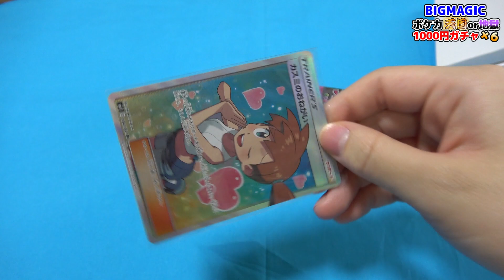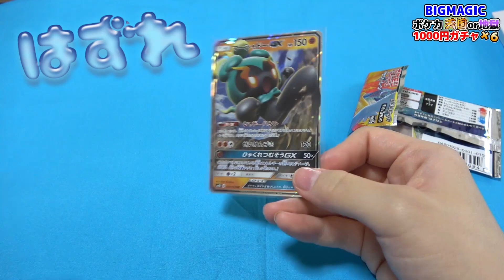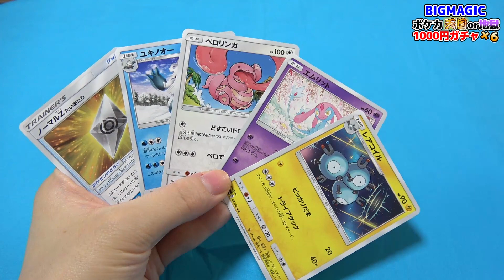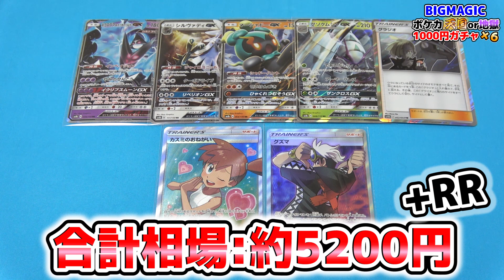【開封動画】相方『ここのガチャは、まじヤバいから買い得よ』と"ゴリ推すガチャ"を購入しました。【ポケカ】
(体型が)ポニョ、ガチャ、好き！！！！！！！！！！byし

ポケモンカードゲーム1000円の天国or地獄ガチャ6回分の開封動画です！
（大阪・BIGMAGICなんば店)

※遂に発売！シモカワオリジナルグッズ
『殿堂回避』Tシャツ販売ページ

ポケカ担当はシモです。

シモカワチャンネル@shimokawa_ch
シモ@shimo_erishita
カワ@kawa_DMyoutube